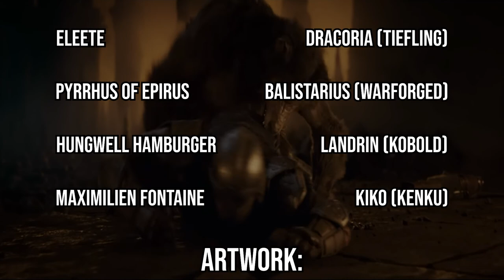Burning Buildings and History Lessons | The Call of Nordred | Episode 2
Our humble adventurers may have faced the underlings, but how will they fair against the boss...